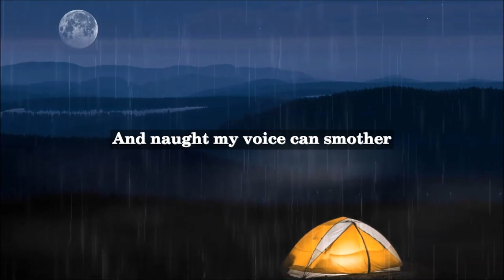Morris Rosenfeld - A Millionaire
Morris Rosenfeld was a Jewish-American poet and playwright who was born in 1862 in Bessarabia, which is now part of Moldova. He immigrated to the United States in 1887 and settled in New York City, where he worked in the garment industry.

Rosenfeld is best known for his poems and songs that captured the experiences of Jewish immigrants in New York City at the turn of the 20th century. He wrote in both Yiddish and English, but his English-language poetry gained broader recognition.

"A Millionaire" is a poem by Morris Rosenfeld that reflects on the nature of wealth and happiness. The poem portrays a wealthy man who is unable to enjoy his wealth because he is constantly worried about losing it. The poem suggests that true happiness comes from a sense of inner peace and contentment rather than material possessions.

The poem "A Millionaire" was published in Rosenfeld's 1898 collection "Songs from the Ghetto," which was a groundbreaking work of English-language Jewish-American literature. The collection drew attention to the struggles of Jewish immigrants and helped to establish a new genre of Jewish-American literature.